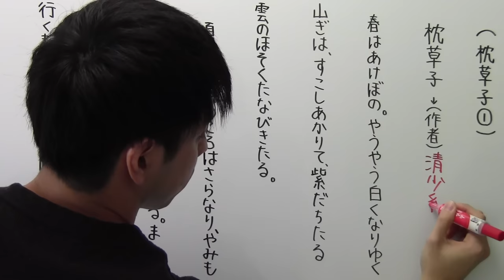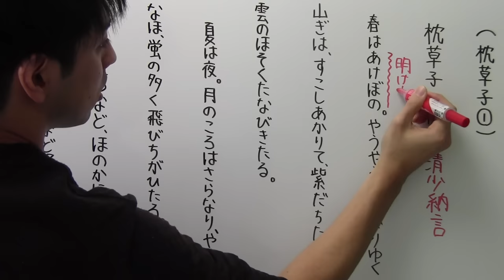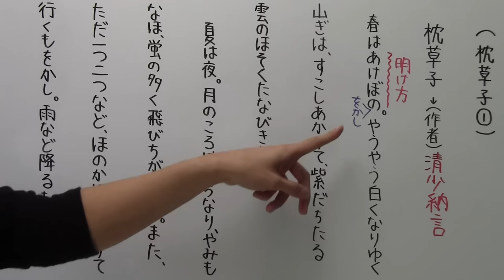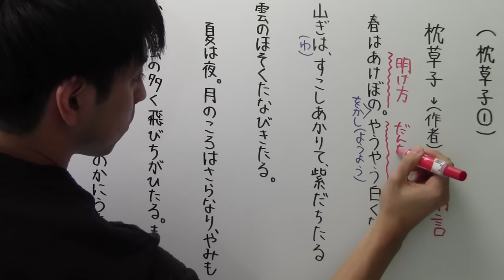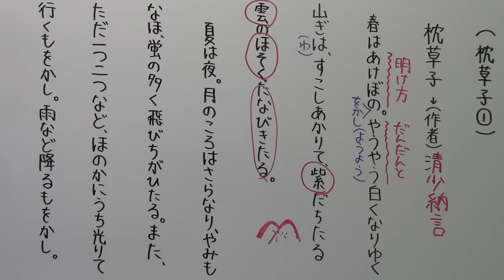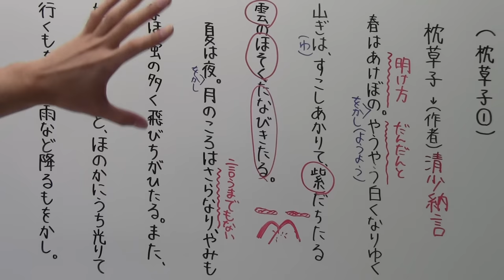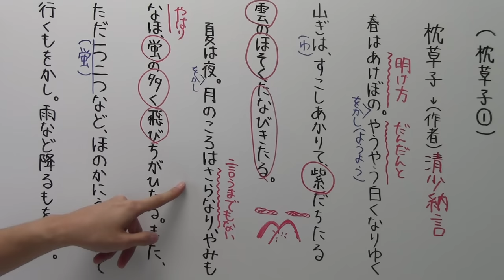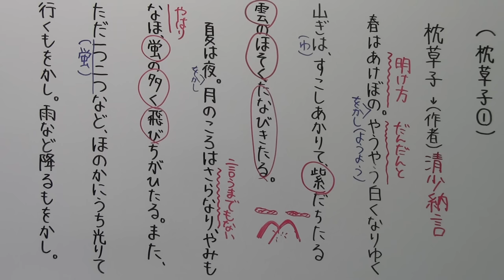【古文－７】枕草子①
緊張し過ぎて、結構撮り直ししたのはここだけの話。